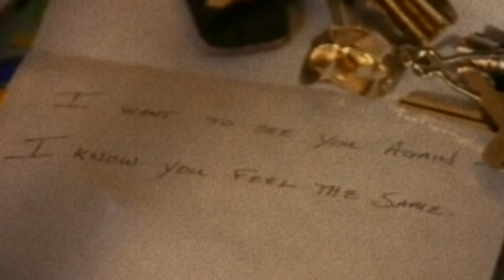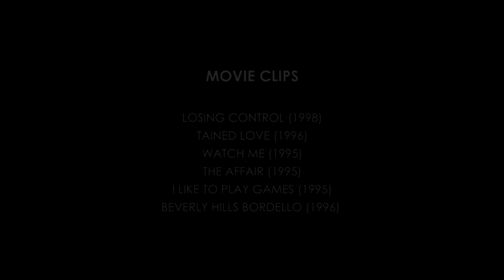Instance :: Virga (Heated Romance) (Official Video)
Clip from movies:
Losing Control (1998)
Tained Love (1996)
Watch Me (1995)
The Affair (1995)
I Like To Play Games (1995)
Beverly Hills Bordello (1996)